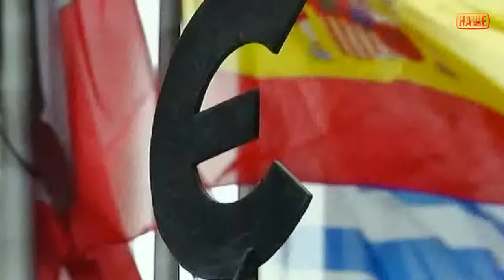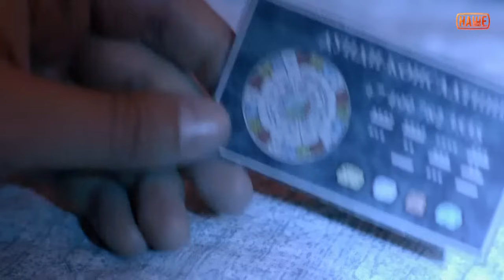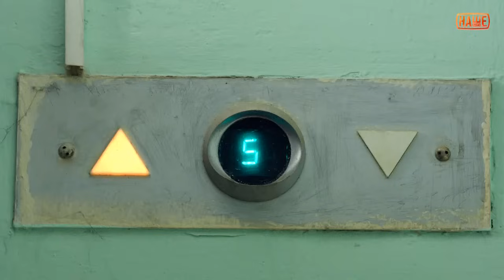ПРИКЛЮЧЕНИЯ КОМЕДИЯ ТАЛИСМАН качество HD 2020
ФИЛЬМ  «ТАЛИСМАН»
Он думал, что это безобидная старинная вещица, которую дядя непонятно чего подарил ему, современному фотографу. Но почему за ней охотятся такие серьезные люди? Главный герой даже не подозревает, какая сила у него в руках…
Жанр – приключения, комедия, боевик
Страна – Россия
Режиссер - Дмитрий Амвросов
В ролях – Борис Покровский, Олег Чудницов, Анастасия Макеева, Шухрат Курбанов, Анастасия Борисова